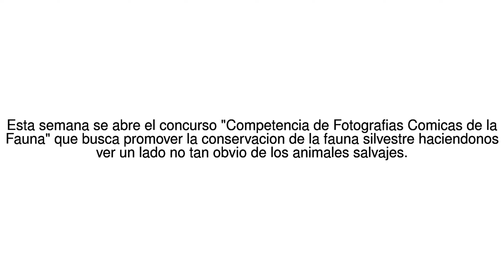Noticias del Mundo Un zorro clavado en la nieve y un rinoceronte "de dos ... 02/06/17